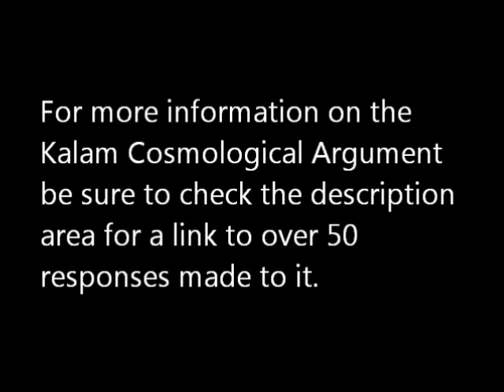Quantum Tunneling and The Borde Guth Vilenkin Theorem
- Does Quantum Tunneling dispute the Borde Guth Vilenking Theorem? Is the universe with or without a beginning? What is nothing meant in physics? Is an infinite possible in the universe? William Lane Craig (in his debate with Lawrence Krauss [1]) answers some of thse questions. This is part of the "Defending the Cosmological Argument" series

Also, see William Lane Craig article "Vilenkin's Cosmic Vision: A Review Essay of Many Worlds in One: The Search for Other Universes, by Alex Vilenkin"